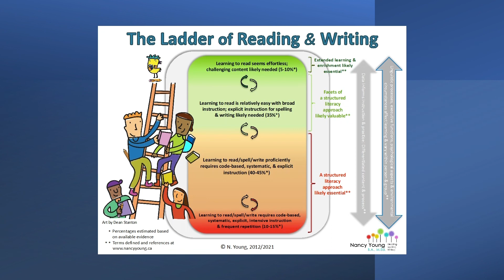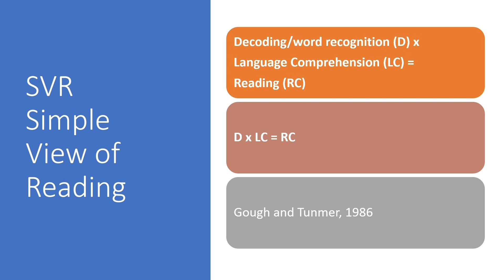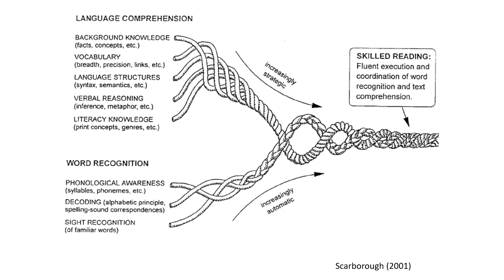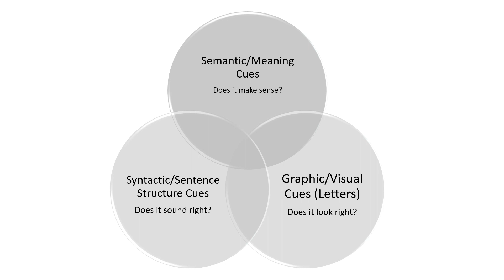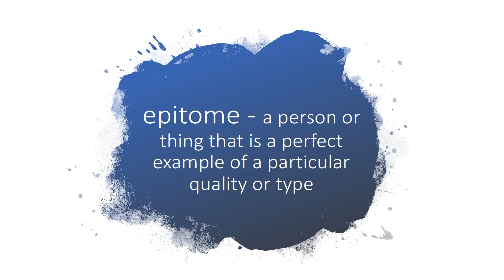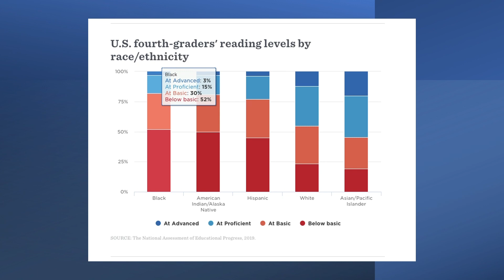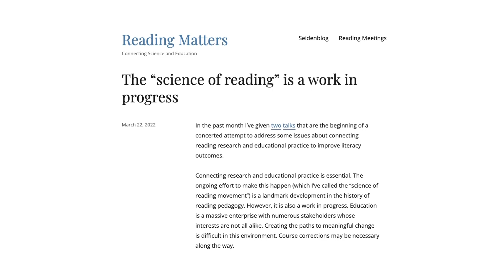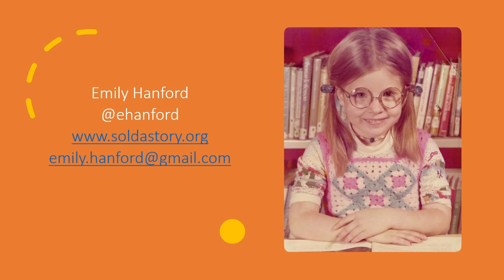Emily Hanford Closing Keynote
Join journalist Emily Hanford for a keynote of an inside look at why millions of students nationwide are struggling to read. For the past several years, Emily has been reporting on early reading instruction. Her 2018 podcast episode “Hard Words: Why aren’t kids being taught to read?” won the inaugural public service award from the Education Writers Association. Find all of her reporting on reading including her new podcast, Sold a Story: How teaching kids to read went so wrong (soldastory.org). Hear Emily’s big takeaways from her experience reporting on dyslexia, patterns that emerged from her investigation, the science of reading, the theory of how reading works, and a historical perspective of literacy instructional practices.